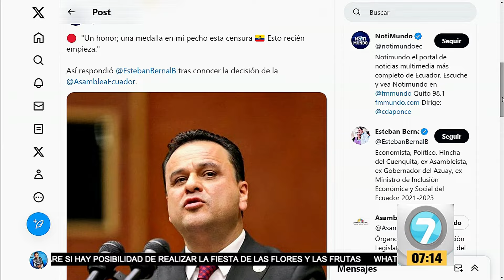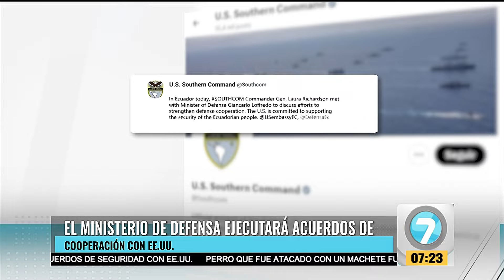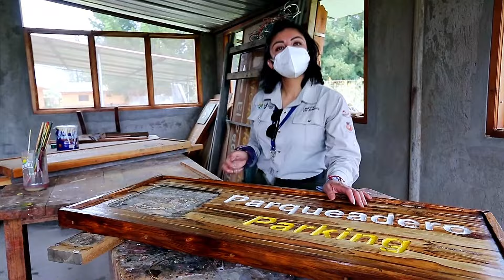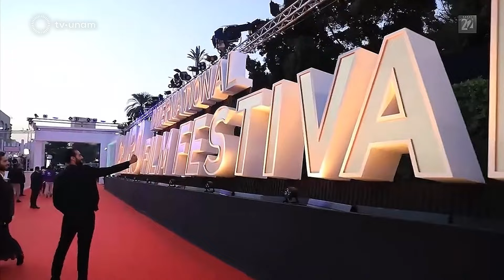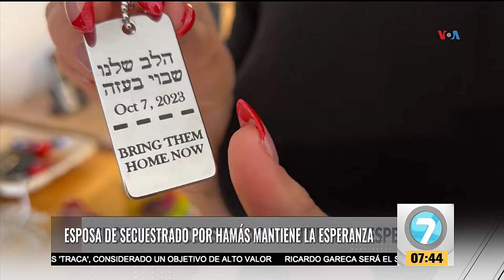Noticias7| 26 de Enero de 2024